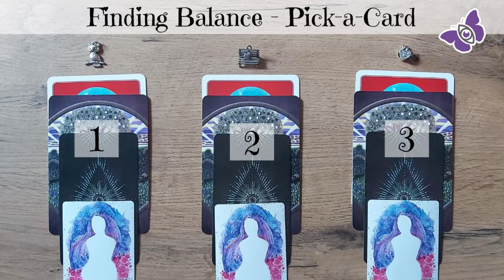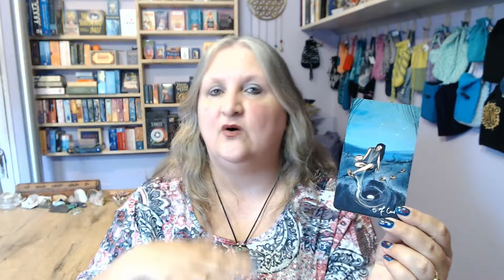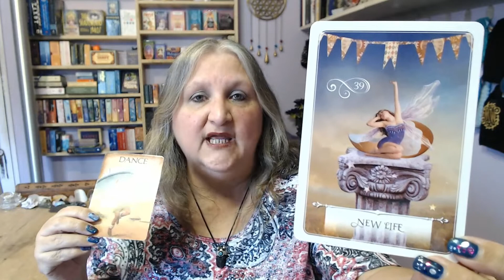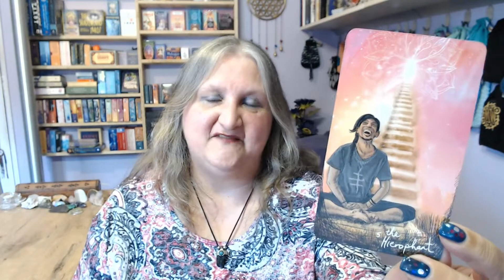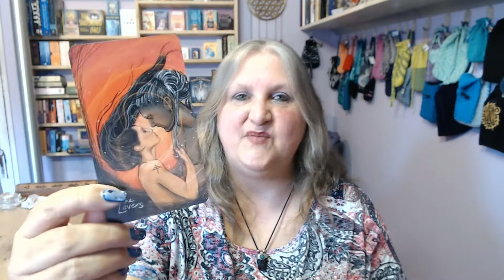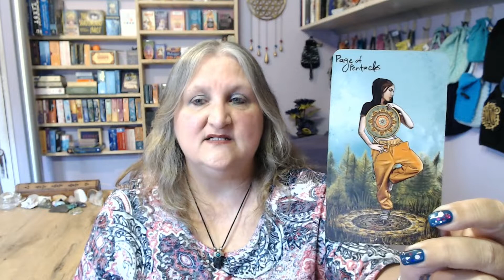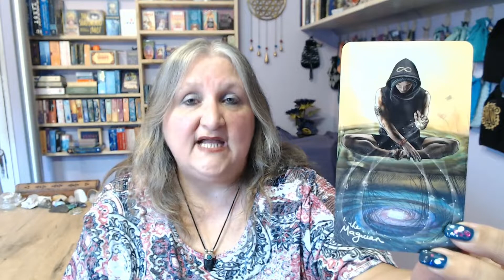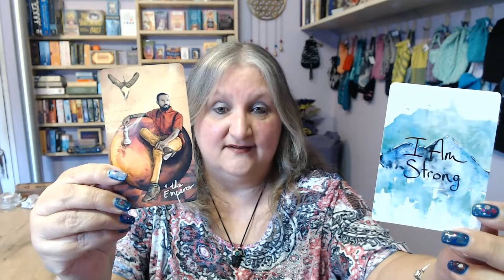Finding Balance... Pick a Card (Timeless)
Hello friends and welcome to your FriYay Pick a Card. Today we are looking to see how to FIND BALANCE in your life.

Watch the intro/first part of the video to help you select your bundle, and then you can use the timestamps below to move onto your choice.

To go directly to your card choice, use the timestamps below:-
Intro: 0:00
Bundle #1 - 5:25
Bundle #2 - 21:33
Bundle #3 - 40:44

Decks used in today's video:
- The I AM POWER Affirmation cards

Rene